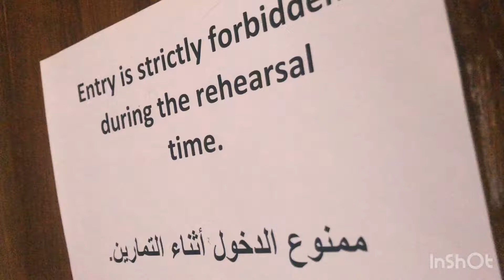Journey into Lebanon - Day 3 classical music MV challenge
Our third day in Lebanon. A tour around Beirut for the St. Nicolas Stairs, music conservatory and Sursock Museum.